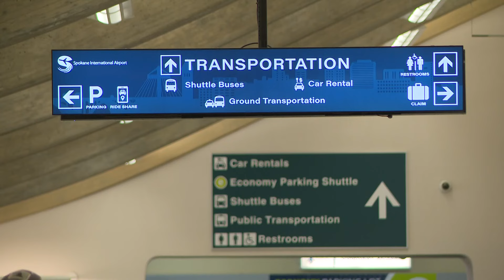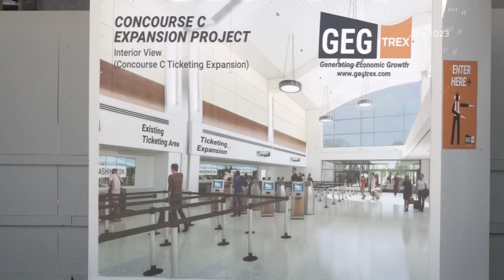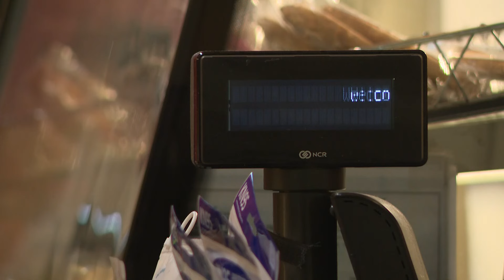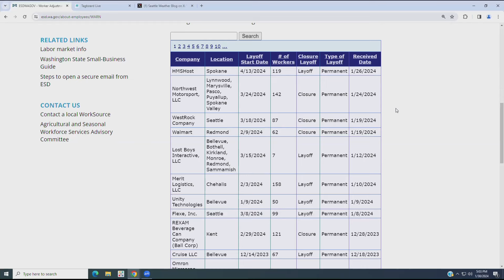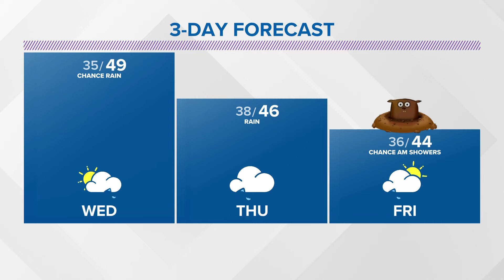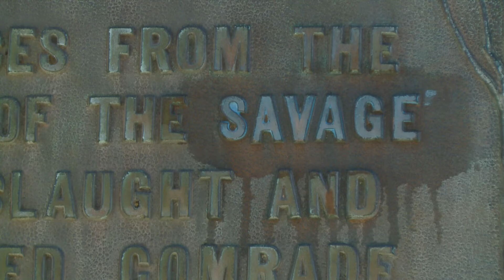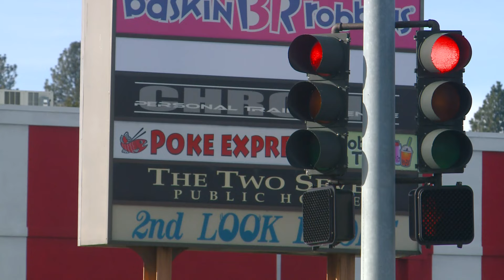KREM 2 News at 5 Headlines: Tuesday, January 30, 2024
Spokane Airport employees prepare for possible layoffs, the Spokane City Council passes several ordinances and warm temperatures are sticking around.